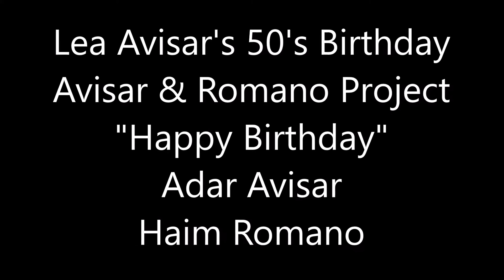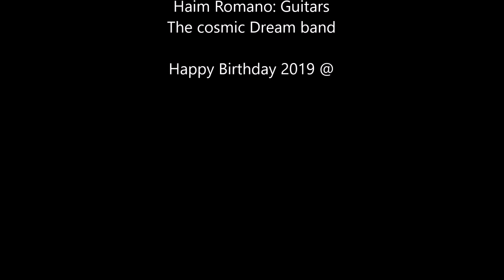happy birthday lea (leas 50th Birthday)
For Lea Avisar's 50th Birthday we recorded a blues version of "Happy Birthday"